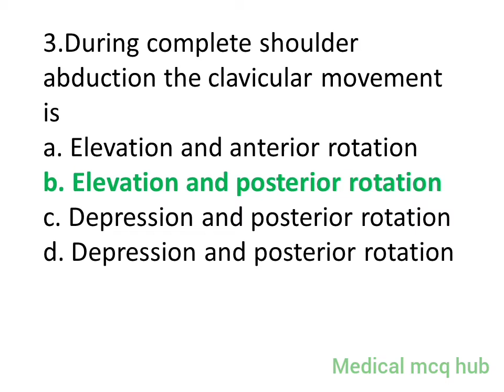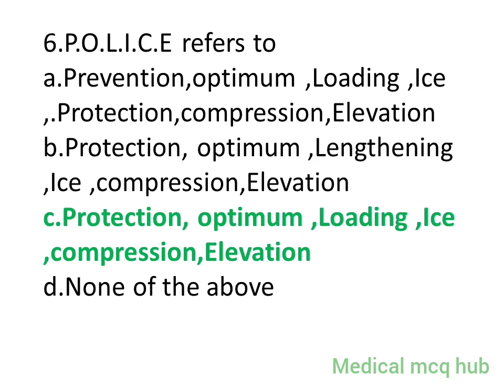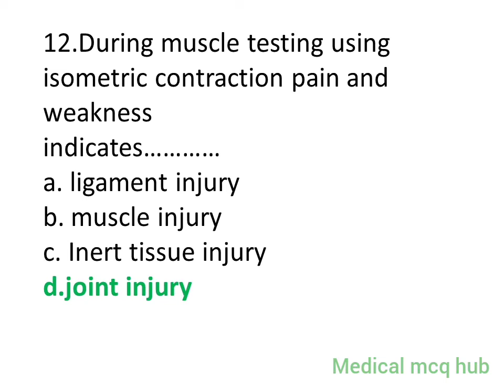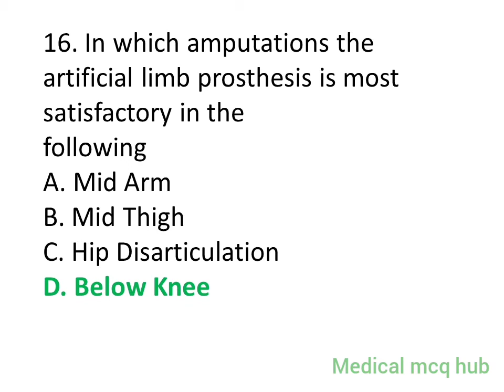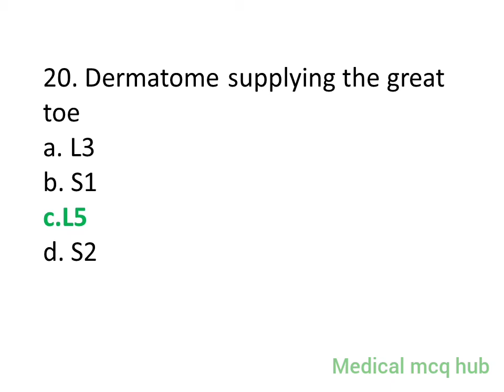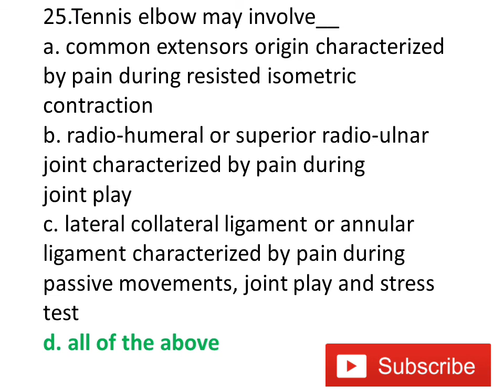Physiotherapy Mcq | Part:1 | Q&A 1-25 | DHA| MOH | HAAD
Question 21 correct answer is musculocutaneus nerve.

This channel is Exclusively for Medical  comparative exam all over globe.
This short videos can upgrade and refresh your knowledge.

Session:2

Session:1